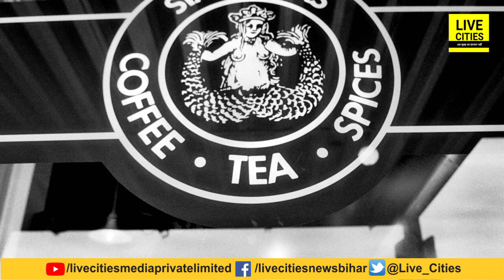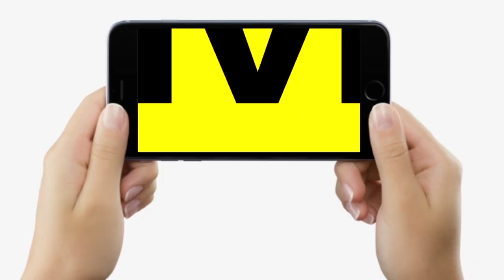Starbucks के Logo में बनी हुई लड़की आखिर कौन है, क्या है इसकी कहानी जानिए सबकुछ...| LiveCities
देखिए वीडियो, आखिर स्टारबक्स के लोगो में दिखने वाली लड़की कौन है, क्या है पीछे की कहानी जान लीजिए...